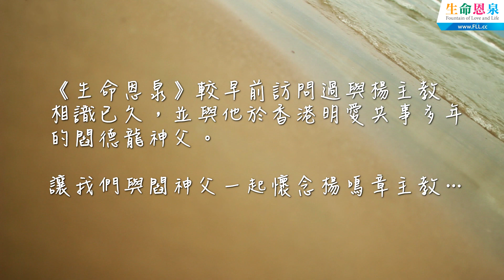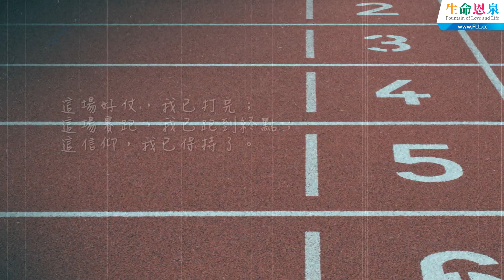懷念楊鳴章主教 - 閻德龍神父專訪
天主教 香港教區楊鳴章主教於2019年1月3日因肝衰竭病逝，終年73歲。《生命恩泉》較早前訪問過與楊主教相識已久，並與他於香港明愛共事多年的閻德龍神父。讓我們與閻神父一起懷念楊鳴章主教...